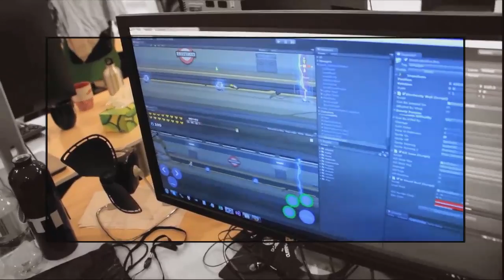LE STUDIO OUTERMINDS, LA CHRONIQUE DE MATTHIEU DUGAL